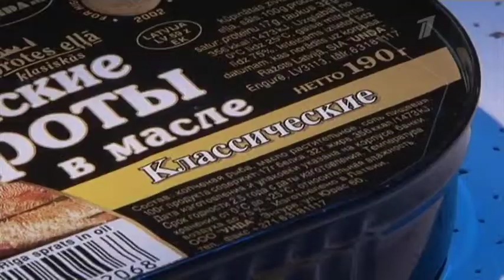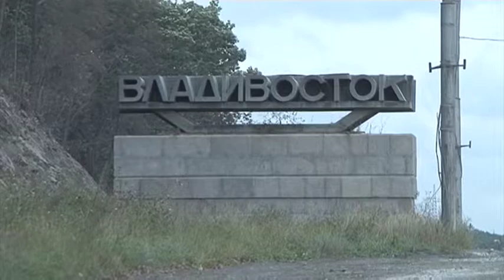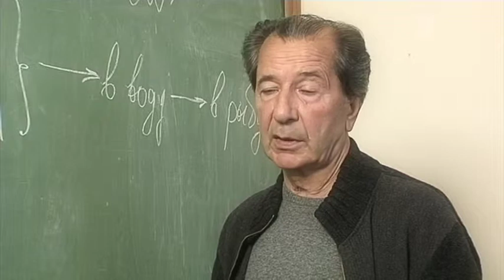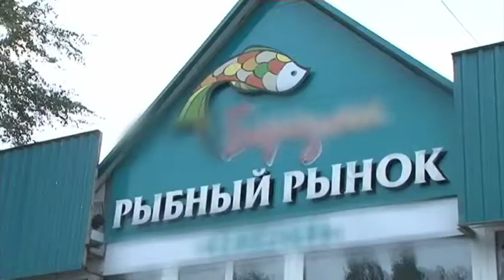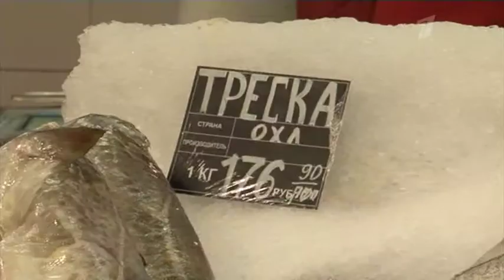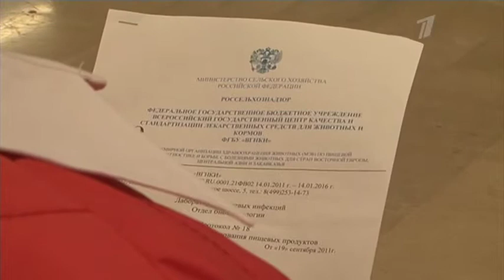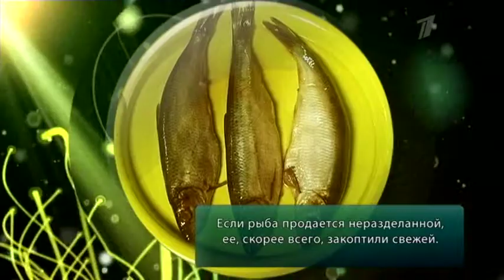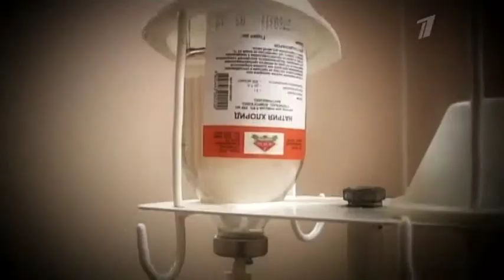71 Ядерная рыба